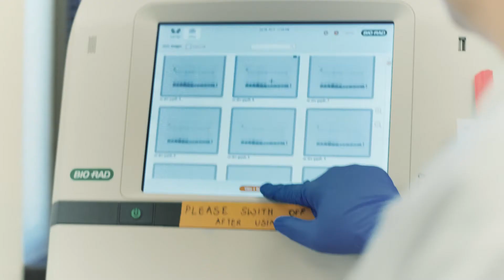Degrees of Impact: Nikhil Dhurandhar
Dr. Nikhil Dhurandhar's goal is to make a difference in obesity through new prevention and treatment strategies. And he's doing research to make this a reality at Texas Tech.